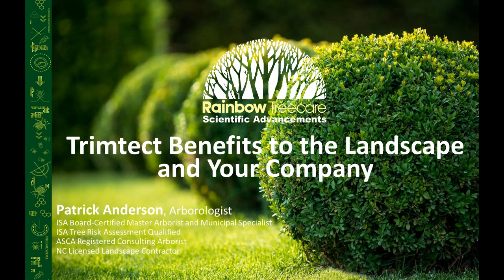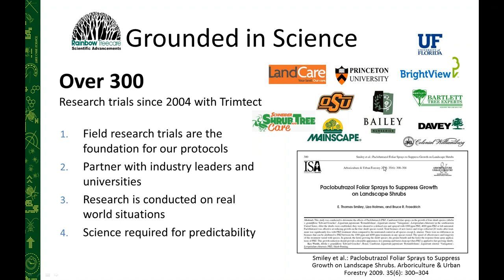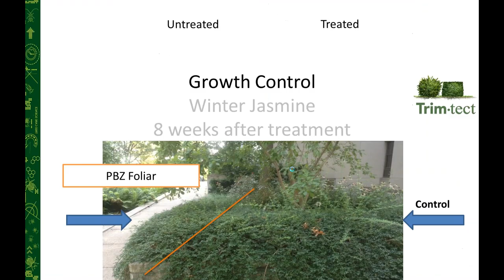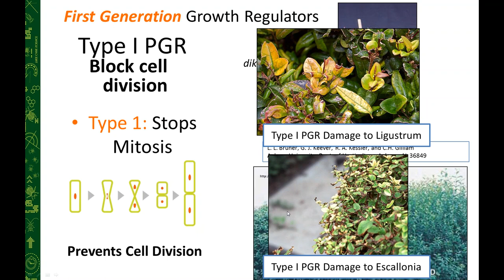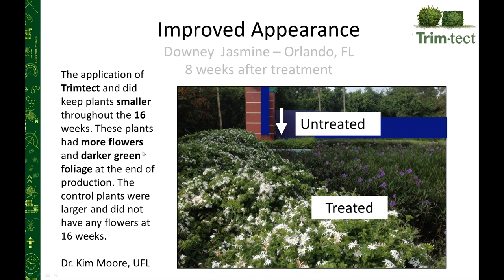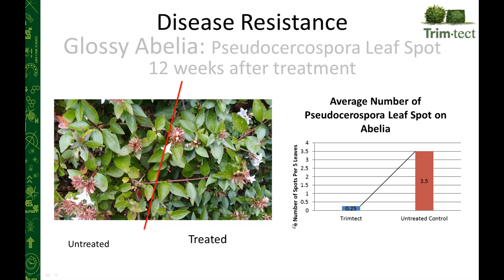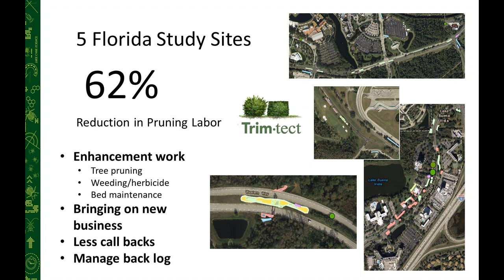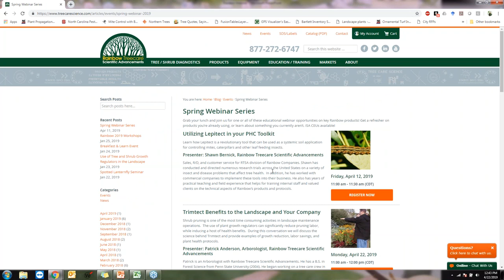Trimtect Benefits to the Landscape and Your Company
Shrub pruning is one of the most time consuming activities in landscape maintenance operations.  The use of plant growth regulators can significantly reduce pruning labor, while inducing a host of health benefits.  During this conversation we will discuss the science behind Trimtect and provide examples of growth reduction, labor savings, and plant health protocols.